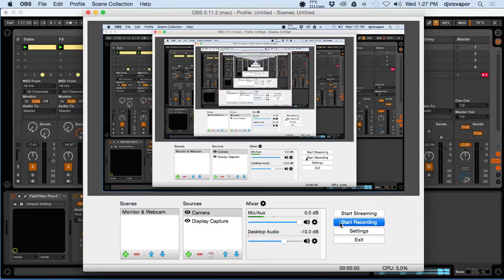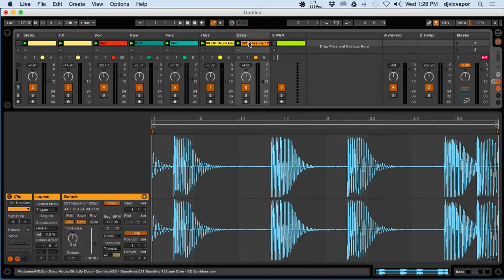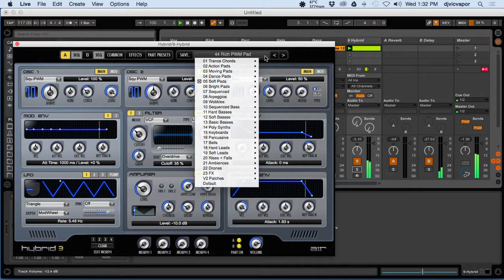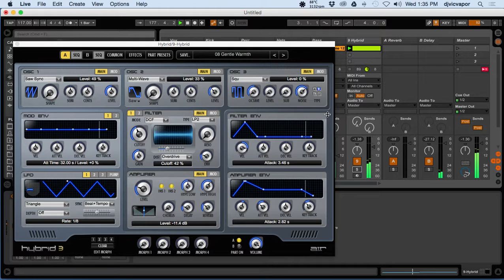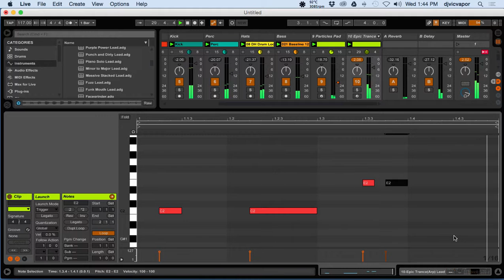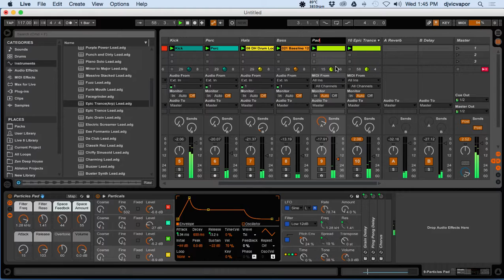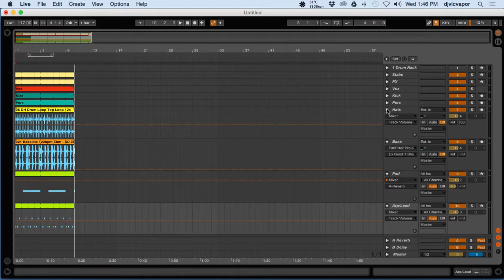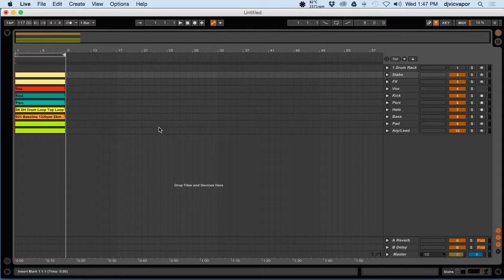Deep House Track Start To Finish Pt. 3 - Elements Pads Arp & Lead - Ableton - feat. (djvicvapor)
Part 3 of 5 in this mini series, which walks you through the complete track building process. We will explore everything from start to finish together finishing with the final stem mix down and mastering process. The first lesson in this series will have a drop box link to the files being used, so you can download the samples and sounds to follow along with the tutorial and build the track with me. The samples can be used in any DAW of your choice, I am using Ableton Live here of course but you may use Bitwig or whatever you like. If you come up with something unique and creative at the end of this tutorial, please share a link to your finished track in the comments section below. If your final project is really good I will share it on my website. Enjoy!